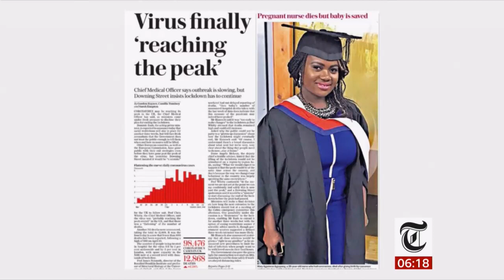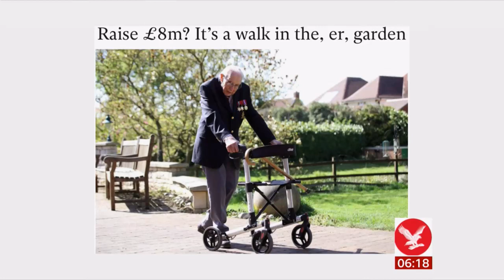Coronavirus (Covid-19) Headlines and those doing things (UK) - BBC News - 16th April 2020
Lock down extension expected and some other headlines and figures of the current state of this virus spread at this time. (At breakfast time GMT (UTC +1)). The four 'Clap for Our Carers' will happen again tonight at 8pm as well. Oldest patient to recover at 106, those helping to raise funds and more headlines